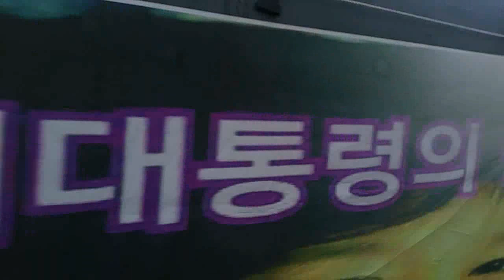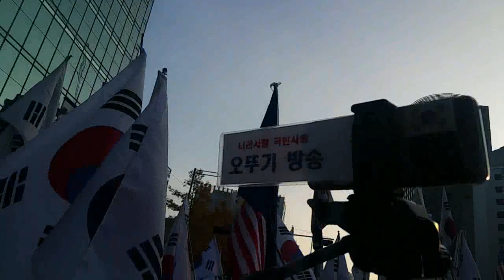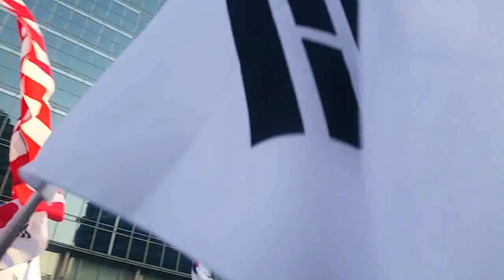서울시청앞에서 경찰에 막힌 태극기 애국투사님들. 11월10일((구속590일)) 태극기집회 태극기운동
서울역광장에서 수만명의 태극기 애국투사들이 모여 박근혜 대통령님을 구출하고 자유 대한민국을 수호하기 위한 태극기집회를 열고 구국의 태극기행진에 나서서 광화문 세종문화회관앞으로 진군하려고 했으나 광화문광장에서 집회를 하고 있는 민노총과의 충돌을 우려하여 경찰이 막아서서 더 이상 전진하지 못하고 있다. 결국 이 자리에서 2부 집회후 평화롭게 해산했다.  천만인무죄석방본부 주최. 대한애국당 주관. 제89차태극기집회.  가짜태블릿 가짜뉴스! 불법파면 사기탄핵! 박근혜 대통령님을 즉각 석방하라!!!